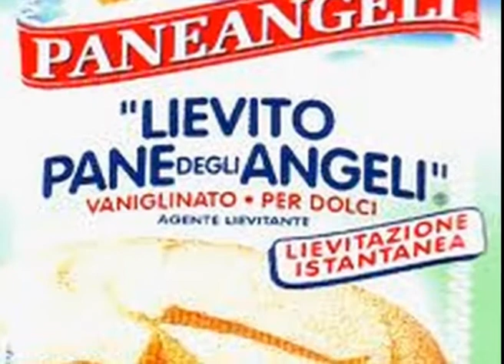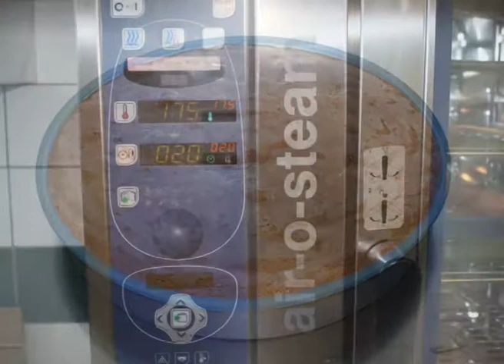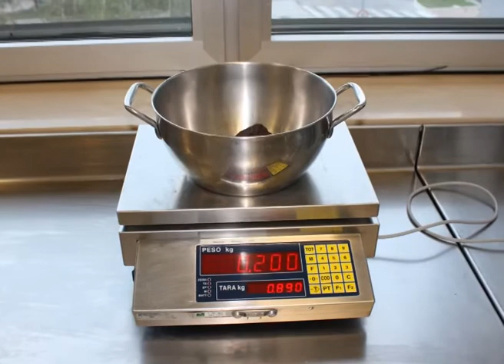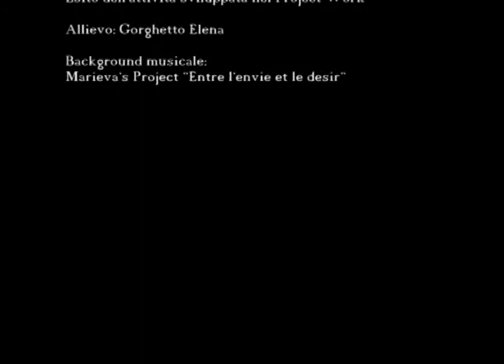Gorghetto Elena: sacher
Anno 2010
(Cod. 2691/1/3/2030/2010)

Allievo: Gorghetto Elena

Background musicale: Marieva's Project "Entre l'envie et le desir"